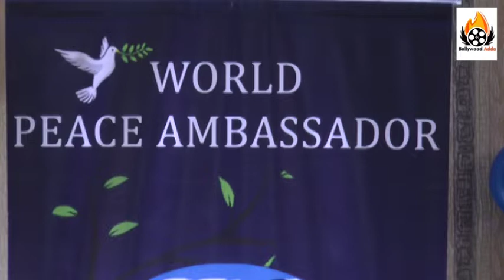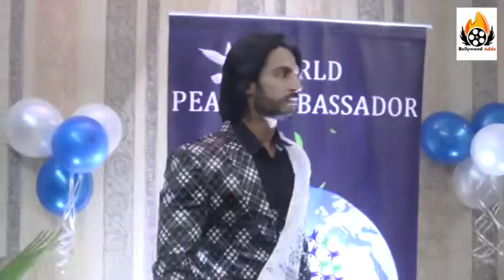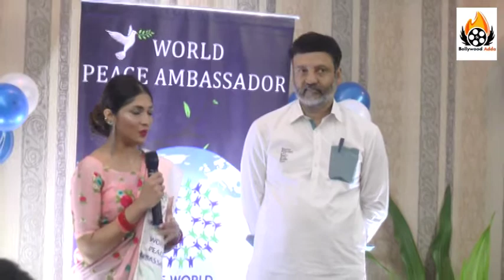Anmol, Thakur Anoop, Marita, Iti Acharya & Mr. Mangesh Felicitation World Peace Ambassador Dr. Huz